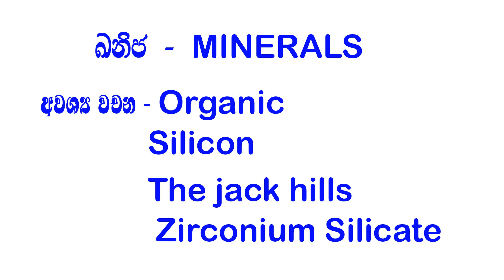Diamond බාබාලගේ පළමු දවසේ සාරංශය ඛනිජ - Minerals [zoom class vedio 01 2021 09 09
(Diamond කණ්ඩායමේ ඔබ වෙනුවෙන් සකස් කල විඩියෝවක් බව සලකන්න)

LIFE By KAMIDU
LIKE/comment/SHARE/ followe